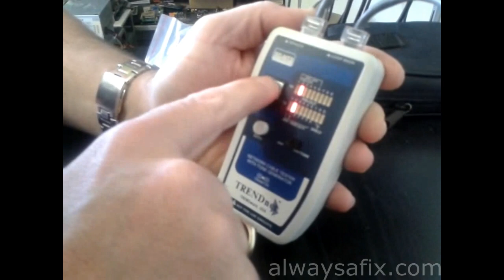Easy way to make a CAT6 patch ethernet network cable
Easy way to make a CAT6 patch ethernet network cable. With the bottom of the RJ45 connector facing you, from left to right, 1.white-orange 2.orange 3.white-green 4.blue 5.white-blue 6.green 7.white-brown 8.brown. Same configuration on both ends gives you a patch cable. e.g. connecting modem router to computer.